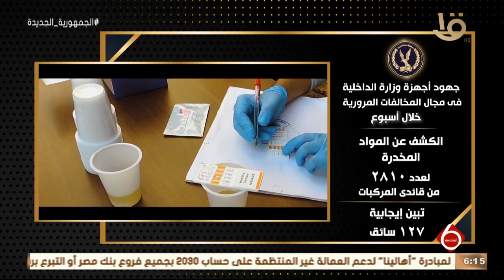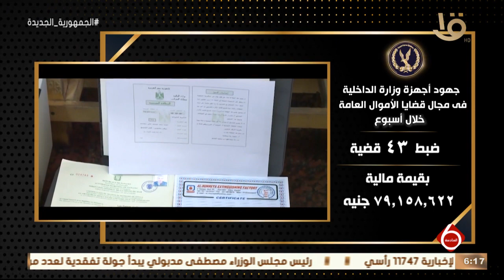نشرة السادسة | جهود أجهزة وزارة الداخلية على مستوى الجمهورية خلال أسبوع